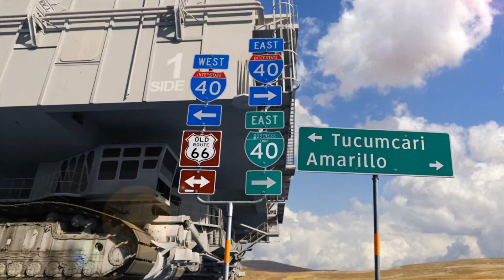CELEBRATING THE LAST SPACE SHUTTLE MISSION